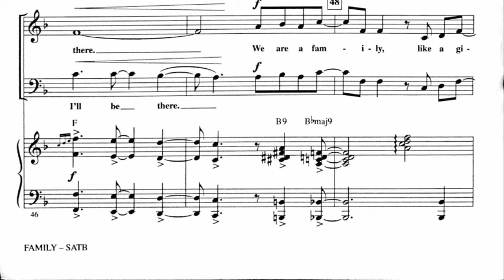soprano 1 part 4